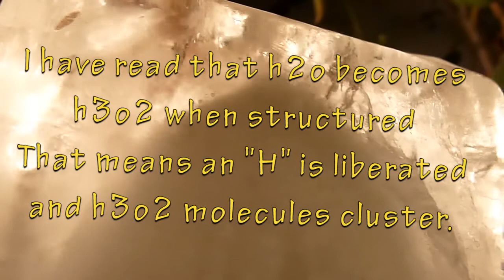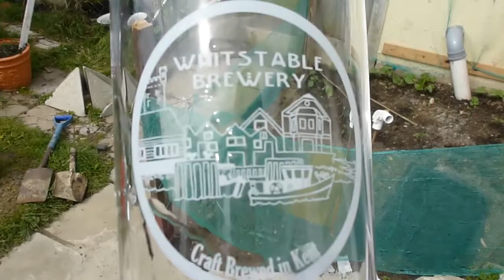Ether Evidence - Flat Earth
The Flat Earth is breathing Ether, we exist in the Ether.
The Ether is a field that connects everything.
The Ether connects your mind to this reality.
We can see the effects Ether has on the physical realm
But we can't see or measure the Etherical

Here is a link to an old PDF on how to make orgone devices